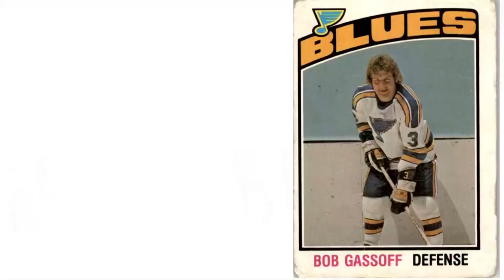The 10 most intimidating athletes in St. Louis history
You didn't want to mess with these guys. The 10 most intimidating athletes (and one unstoppable offensive force) in St. Louis history.